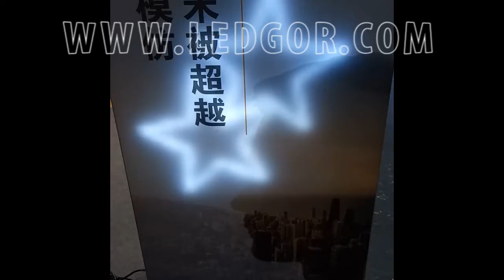programmable dynamic lighting box for advertising | Ledgor